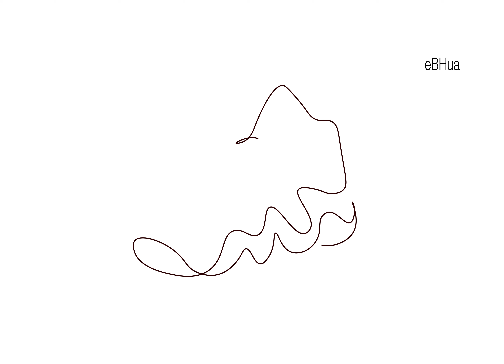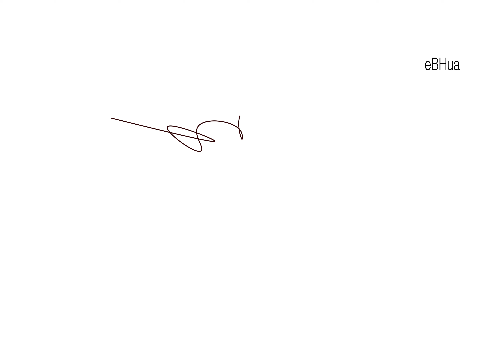How to draw footwear with one line EP03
Unleash your creativity and step into the world of one-line shoe sketching with our latest tutorial! In this captivating video, we'll guide you through the mesmerizing process of drawing footwear using just one continuous line. Whether you're an aspiring artist or a seasoned sketcher looking for a fresh challenge, this tutorial is designed for everyone.

🎨 Join us on a visual journey where simplicity meets sophistication, allowing you to express your personal style through your artwork. Discover how a single, unbroken line can bring a dynamic and minimalist charm to your sketches, making your drawings stand out in the world of art.

🔄 Whether you're looking for a relaxing art session or aiming to enhance your drawing skills, this tutorial is the perfect blend of education and inspiration. Grab your sketchpad, and favorite drawing tools, and let's embark on a creative journey together!

Elevate your artistic journey and become a master of one-line shoe sketching with us. Ready to put your best foot forward? Let's draw! 👣🎨

I hope you're enjoying the content I've been sharing!

By becoming a patron, you'll not only get access to special behind-the-scenes content, sneak peeks, and exclusive perks but also play a vital role in shaping the future of this channel. Your support allows me to dedicate more time and resources to create high-quality, engaging content that resonates with you.

I'd be thrilled to have you join me on this adventure.

Warm regards,
eB

i don't know the rights to these lovely i just animate them if you want to see my line art here

TIME THIEF TAMED: Anticipation - How Envisioning Results Overcomes Procrastination.